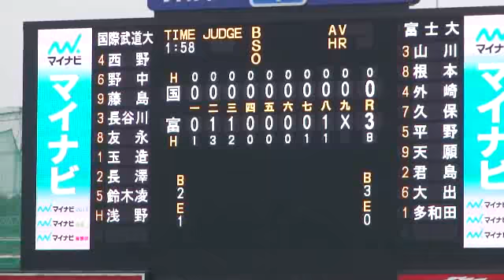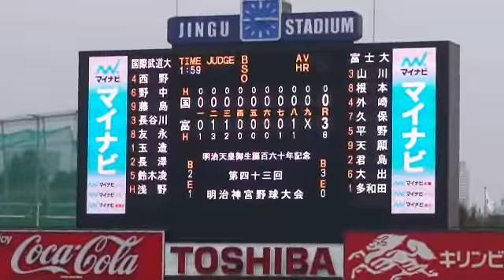富士大学多和田真三郎投手 ノーヒットノーラン達成の瞬間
2012年11月11日　対国際武道大学　明治神宮大会　多和田真三郎投手が21年ぶり人目のノーヒットノーランを達成